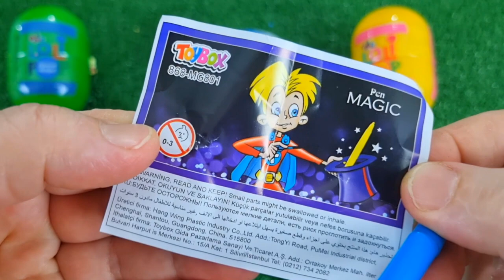ASMR RAINBOW DESSERTS 무지개 먹방 팝핑 보바, 보석젤리, 별사탕 먹방 POPPING BOBA, JELLY, CANDY,GUMMY MUKBANG EATING #2